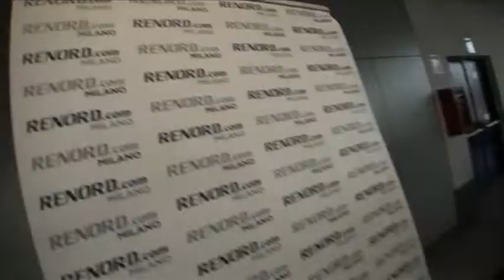RENAULT TWIZY - JULIANA MOREIRA ED EDOARDO STOPPA